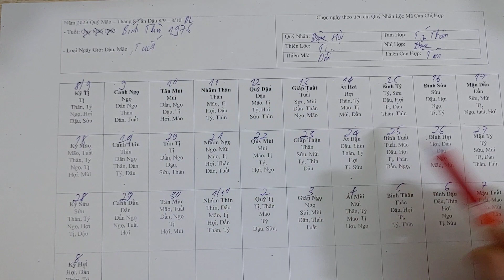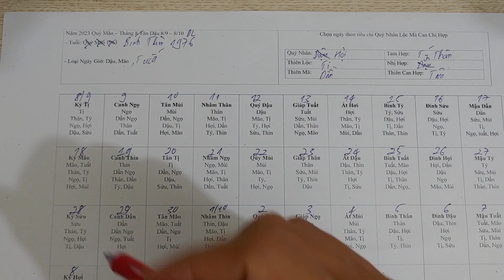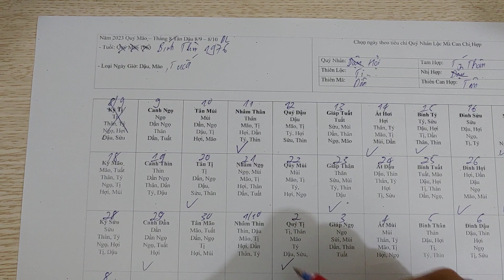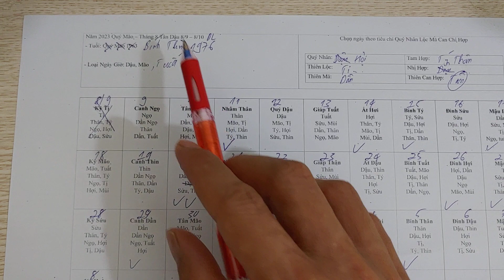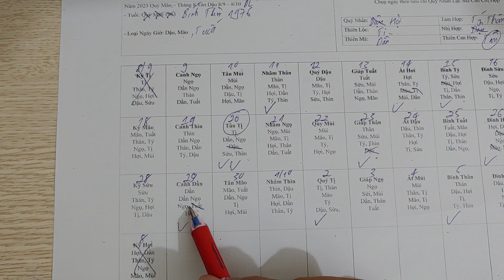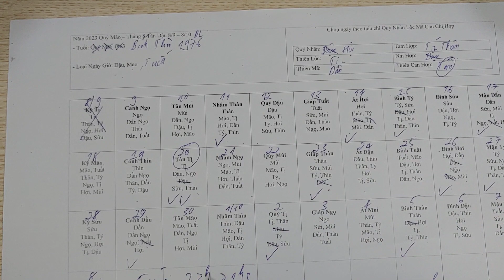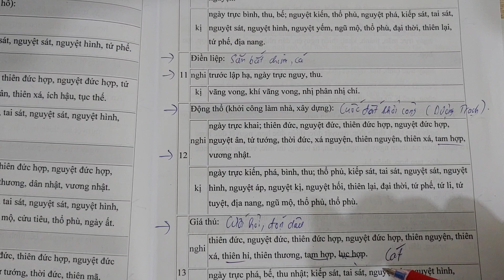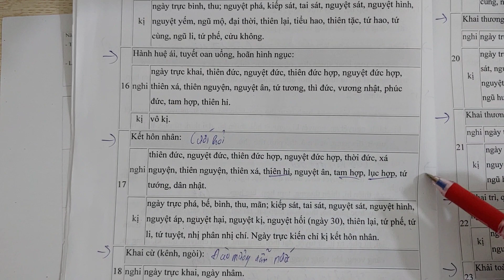Ngày Giờ Tốt Tháng 8 Năm 2023 Để Xuất Hành, Giao Dịch, Kết Hôn, Cưới Hỏi. Tuổi Bính Thìn 1976